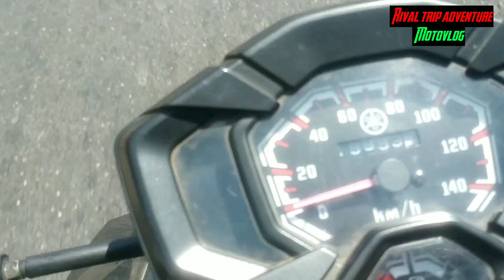KONDISI TERKINI 17 AGUSTUSAN DI BERBAGAI DAERAH | MOTOVLOG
MOTOVLOG 17 AGUSTUS

17 Agustus identik dengan perlombaan yang dimana lomba tersebut serentak di berbagai pelosok indonesia ,khususnya di daerah sukabumi banyak sekali perlombaan perlombaan yang di adakan oleh masyarakat sekitar dengan macam macam perlombaan ,Tonton videonya sampai habis